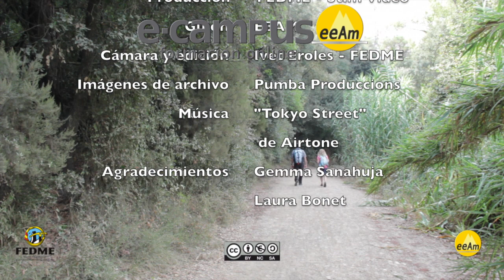Curso de Técnico de Senderos de la FEDME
Curso de Técnico de Senderos de la FEDME impartido por la Escuela Española de Alta Montaña. Para más información